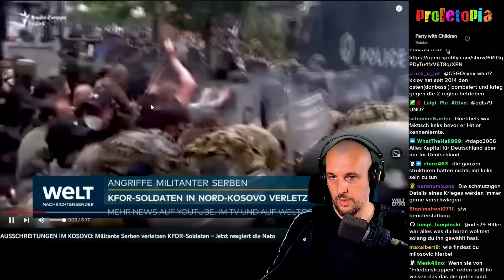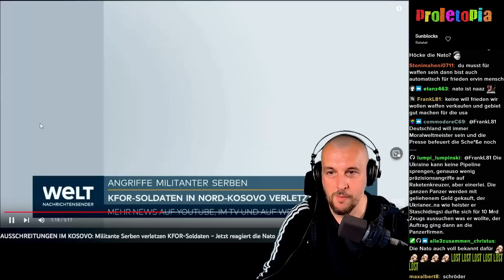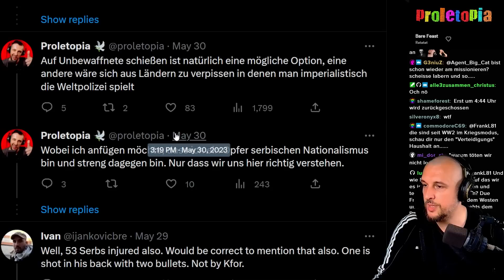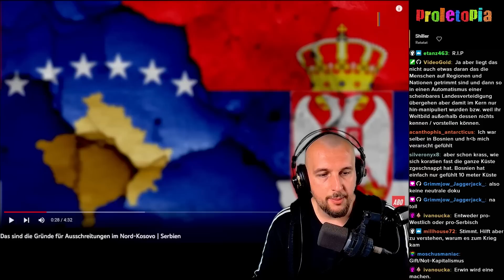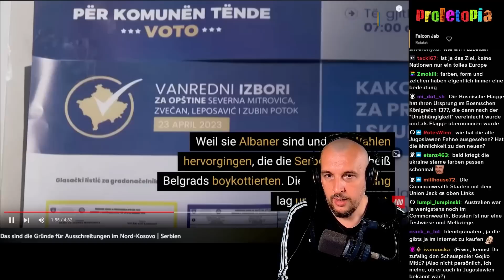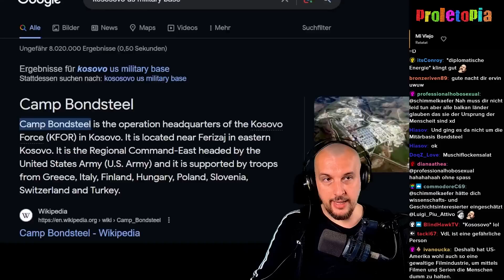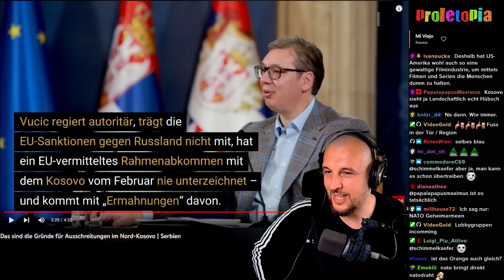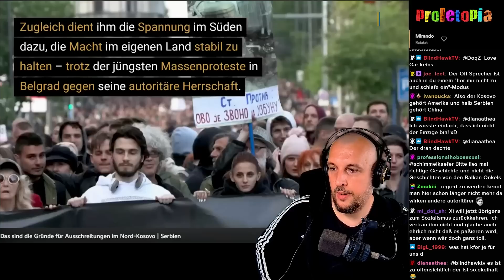Kosovo und die Rolle der NATO